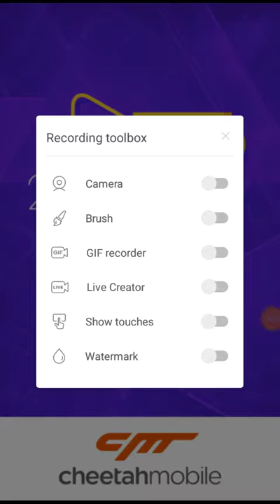Playing roling sky??